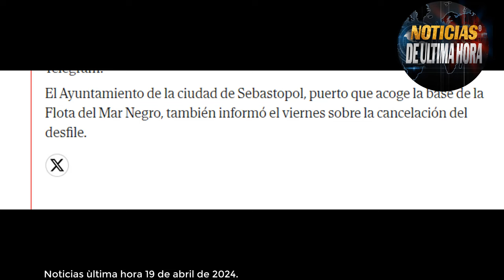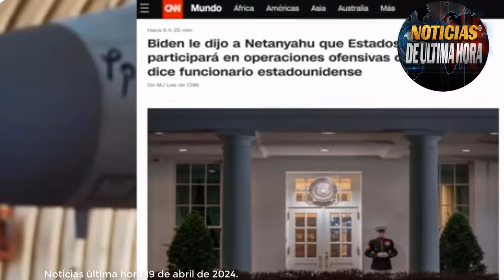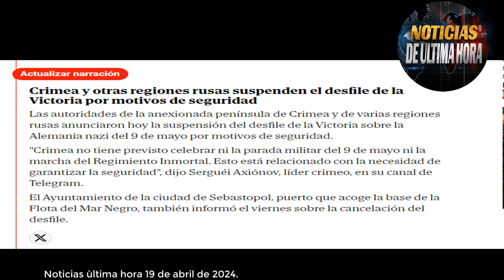🔴ÙLTIMAS NOTICIAS ISRAEL CONTRA ATACÒ A IRAN NIEGA LOS ATAQUES TU 22 M 3 CAE EN SEBÀSTOPOL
noticias mundiales
noticias guerra rusia otan
noticias usa
noticias internacionales
noticias otan polonia
noticias mexico